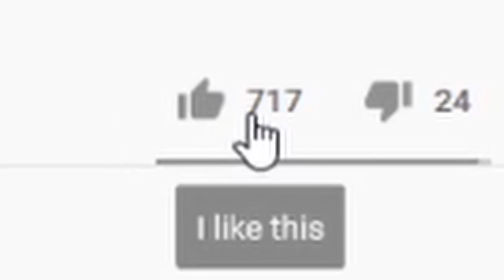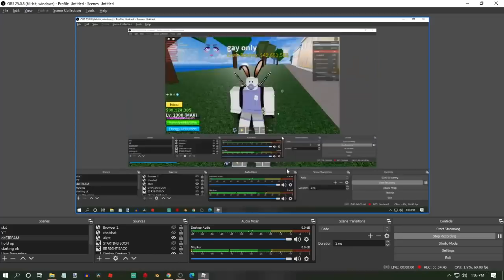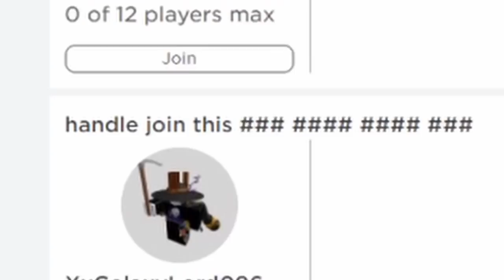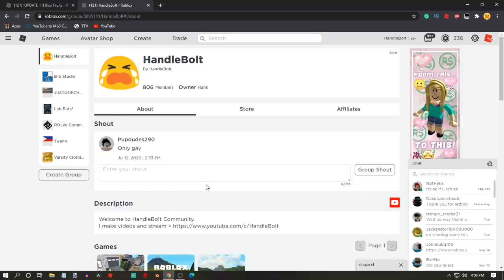The FAKE Triple Katana | BLOX FRUIT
The fake Triple Takana gameplay / meme funny moment edits trolling

Double-headed Sword, Shisui, Blackbeard, Sword, autofarming, new world, pvp, bounty hunting, blox fruits, rumble, edit, meme, epic, 1v1, update 11